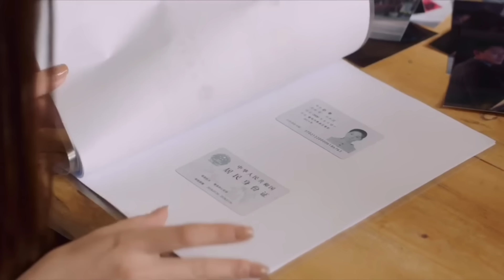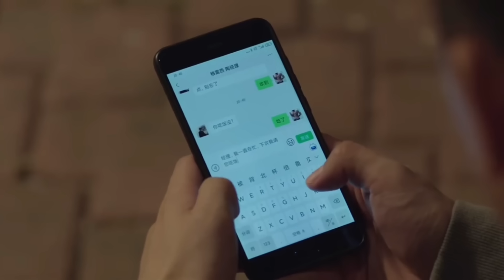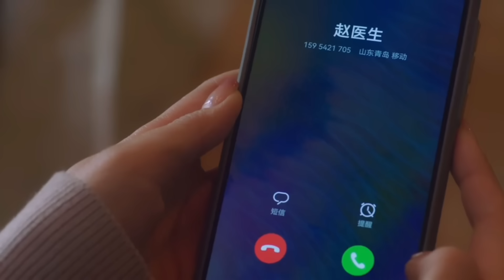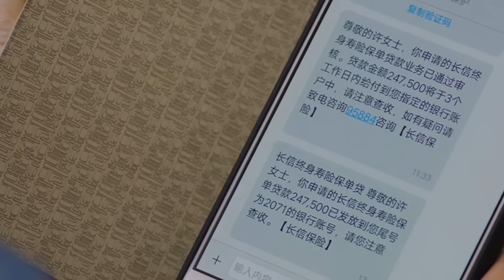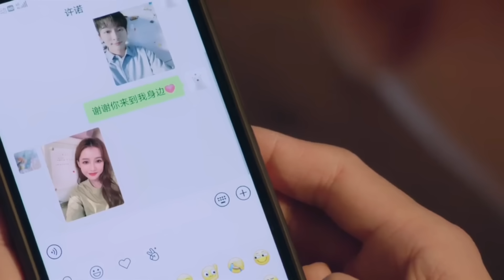ตอนจบ สปอยซีรี่ย์จีน ปล่อยใจไปกับรัก I Know I Love U EP.21-24 PART5